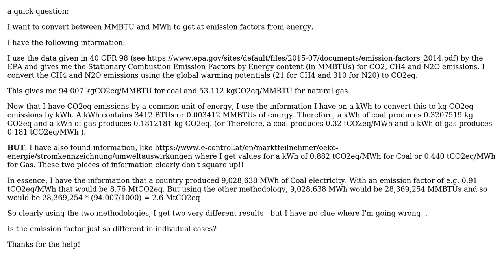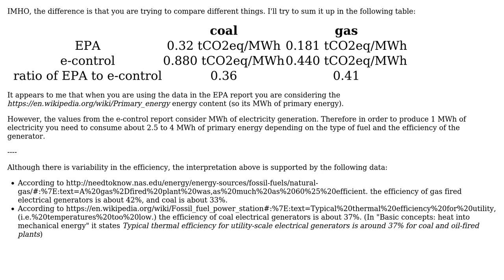Engineering: Converting between MMBTU and MWh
With thanks & praise to God, and with thanks to the many people who have made this project possible! | Content (except music & images) licensed under CC BY-SA | Music | Images & others | With thanks to user NMech user Moritz Schwarz and the Stack Exchange Network Trademarks are property of their respective owners. You are responsible for your own actions.